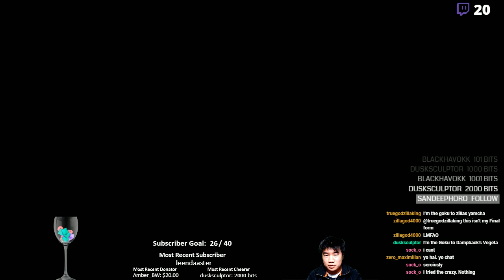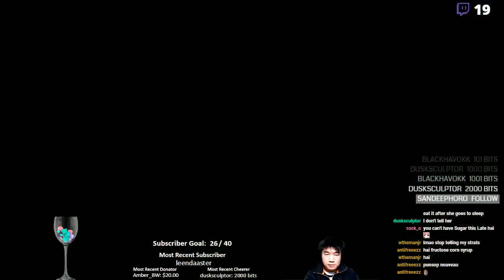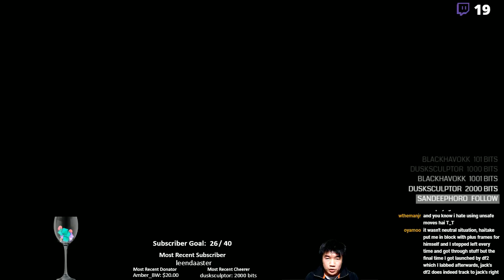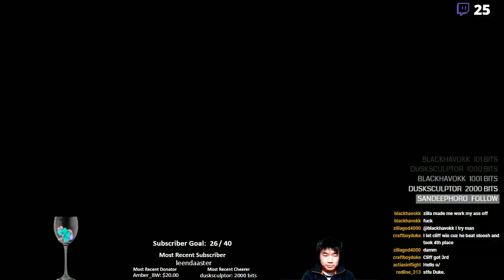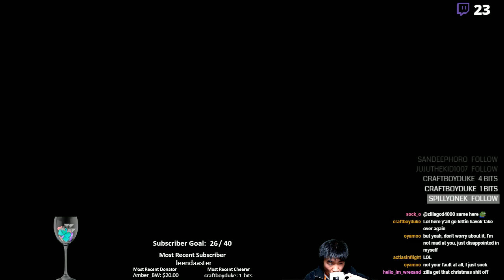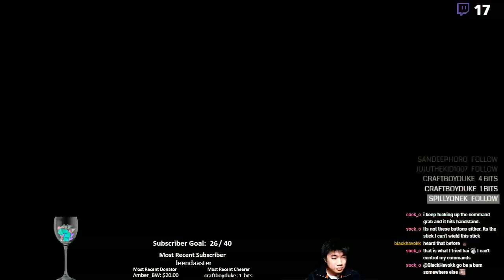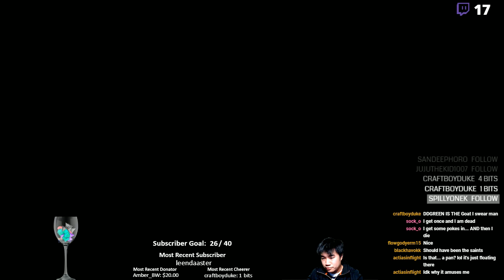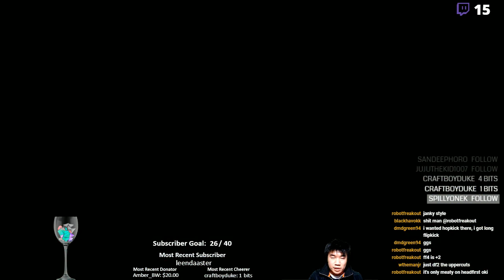Training The Community! Tekken Intermediate Session #24!